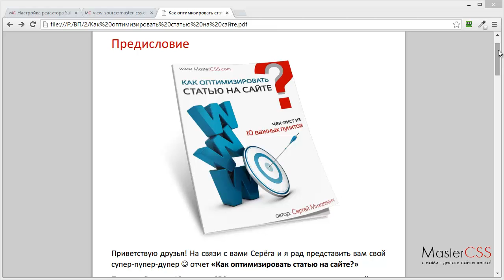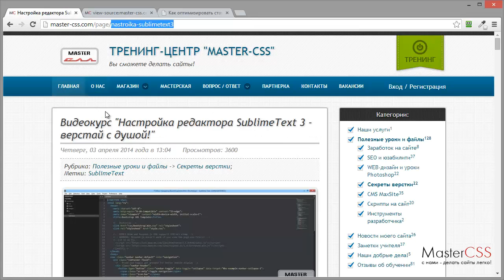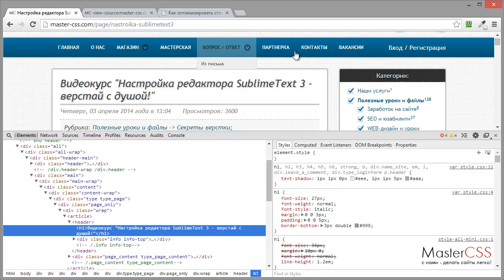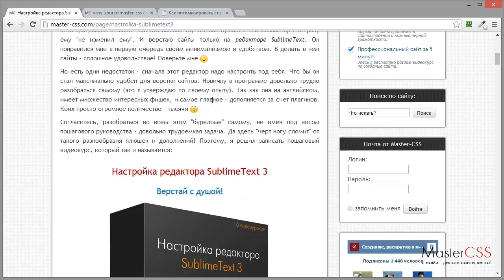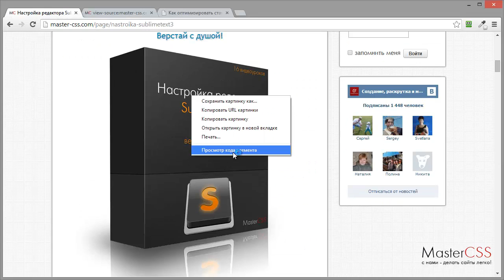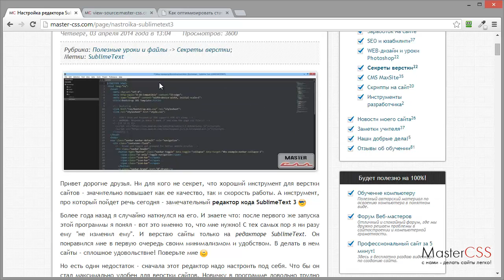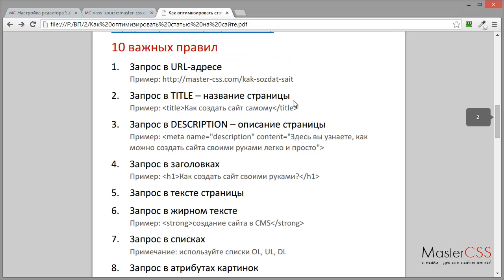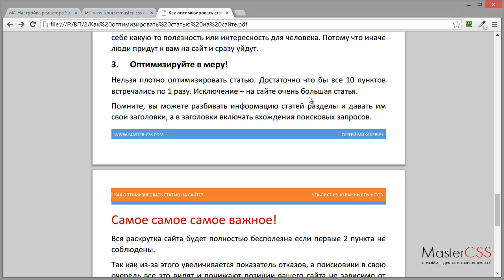Seo оптимизация статей на сайте [чек-лист из 10 правил]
Привет друзья! Сегодня у меня для вас еще один интересный подарок. Это чек лист из 10 правил: Как оптимизировать статью на сайте.

В этом чек-листе вы узнаете про 10 важных правил seo оптимизации статей на вашем сайте под поисковые системы.

Скачивайте этот чек-лист и при добавлении каждой новой статьи обязательно проверяйте ее по списку из 10 пунктов.
Так же рекомендую пробежаться и по старым статьям ваших сайтов.

Таким образом, проведя seo оптимизацию статей вы увеличите посещаемость своих сайтов совершенно беслаптно.

А это, по моему - очень круто! :)

Желаю вам удачной раскрутки!